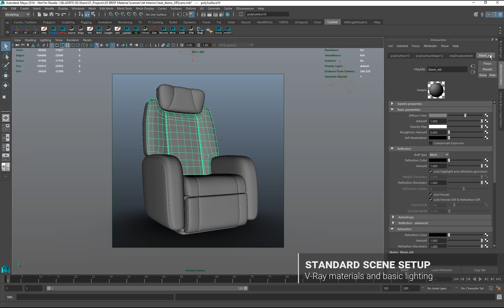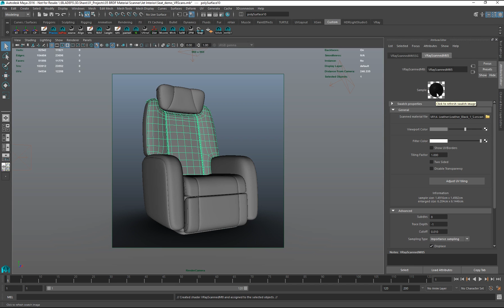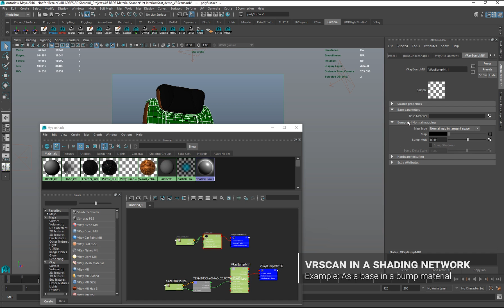Chaos Scans - Easy To Use